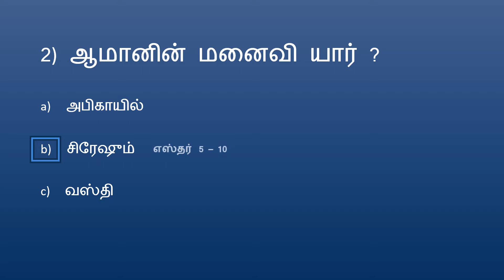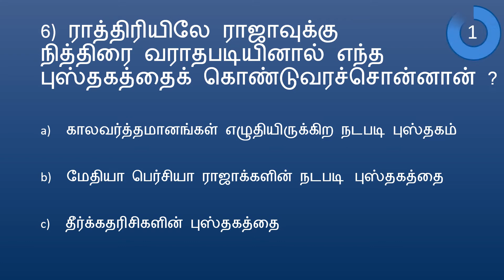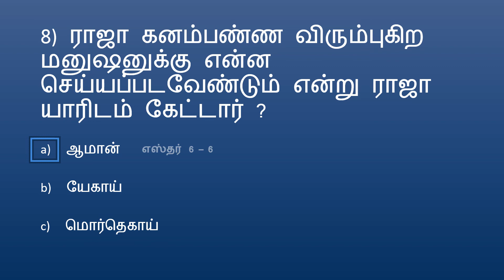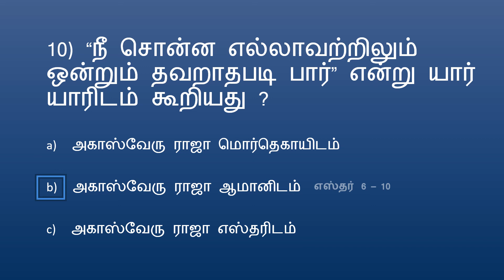BIBLE QUIZ Tamil Episode 186 | Quiz – Esther PART 11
BIBLE QUIZ Tamil தமிழ் Episode 186| Quiz – எஸ்தர் PART 11